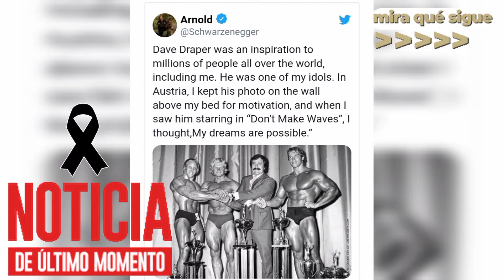🟢 LAMENTABLE NOTICIA Arnold Schwarzenegger, SE ALCANZÓ A DESPEDIR😭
🖤¡ÚLTIMA HORA! Arnold Schwarzenegger, TRISTE Y LAMENTABLE NOTICIA..
ULTIMA HORA HOY ,NOTICIA DE ULTIMO MOMENTO.

Noticias en español-política -noticias de Venezuela- Noticias internacionales-Noticias de Estados  Estados Unidos noticias de farándula
!! BIENVENIDOS A#MUNDI NOTICIAS TEMA